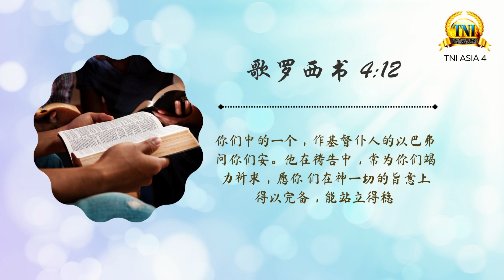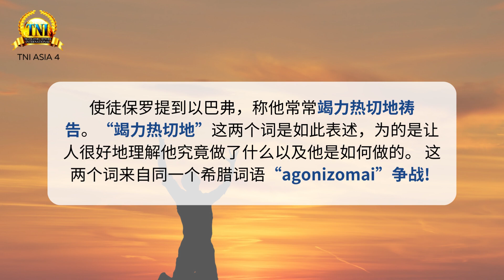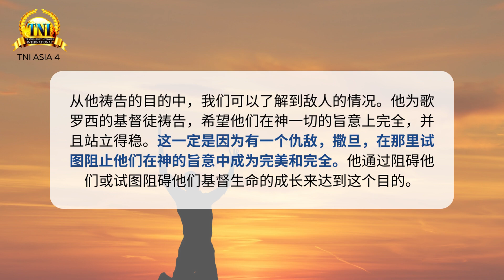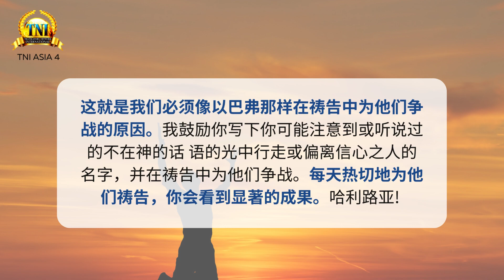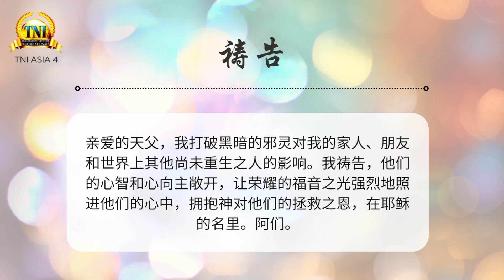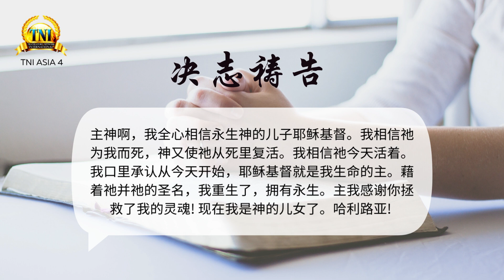在祷告中竭力热切 ||| 26/9/2023 话语的实际 ||| PASTOR CHRIS OYAKHILOME